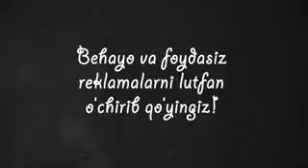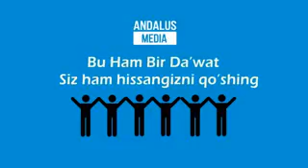ZINO QILGAN AYOL HAQIDA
ZINO#QILGAN#AYOL_DIN#ISLOM_YAN GILIKLARI#SHEYH#ABDULLOH#DOMLA#